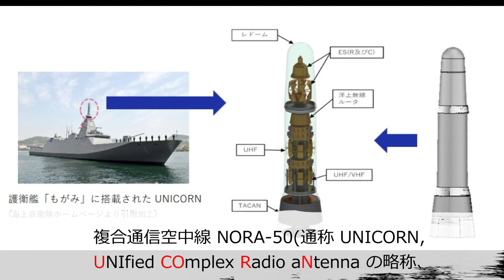日印 2プラス2会議 最新鋭通信マスト、インドへ供与へ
海洋進出を狙う中国包囲網、日印防衛協力。

♦釣り
2級船舶免許保有。おさかな検定2級。

♦家庭菜園
60坪の畑を農家さんよりお借りしてめんどくさくない野菜を育てています。会社員なんで楽できる野菜。

VOICEBOXを使用しています